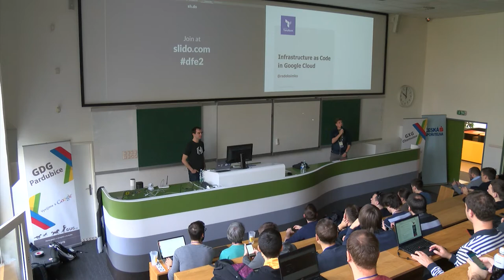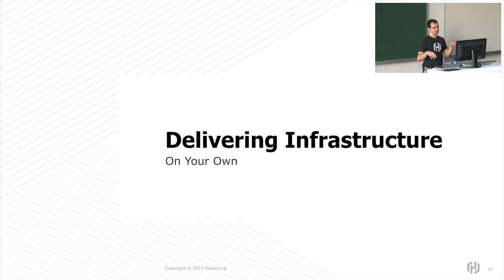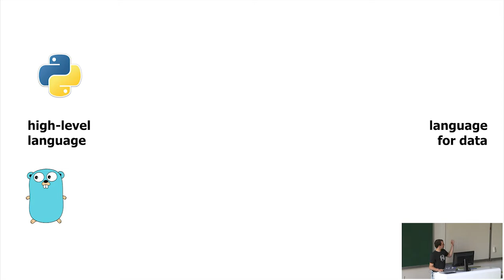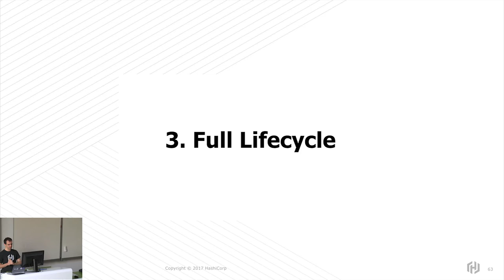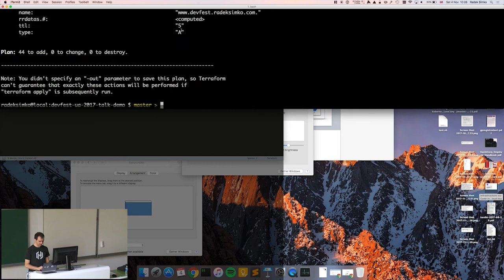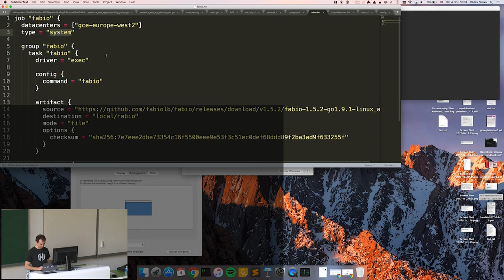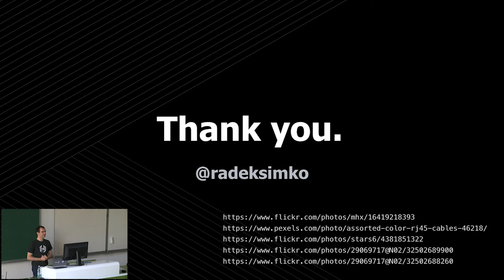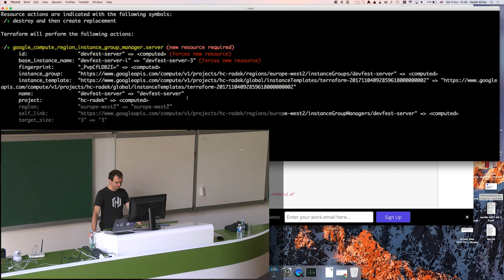Radek Simko: Infrastructure as Code in Google Cloud [DevFest CZ 2017]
Managing modern infrastructure presents many different challenges. While the main operational aspects of infrastructure like durability, availability, scalability, security are very important, there’s also one aspect which should enable and support all the others - automation.

Automation is a very abstract word, so the talk will briefly explain what benefits does IaC approach bring to the table and why configuration management (often driven by tools like Ansible, Puppet, Salt, Chef etc.) is just one of many layers in an automated production infrastructure.

Then we will walk through the main design goals of Terraform, open source tool that enables users to write, plan and apply changes of a production infrastructure in Google Cloud, and explain how to do it.